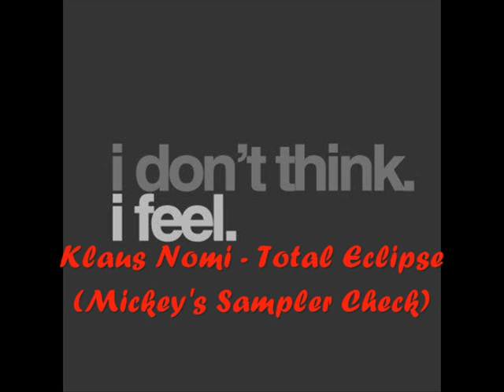Klaus Nomi Total Eclipse (Mickey's Sampler Check)